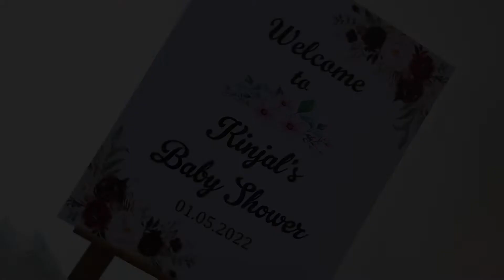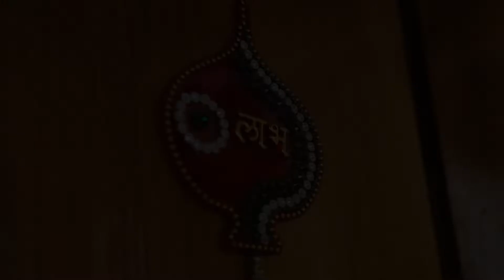August 10, 2022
baby shower highlight